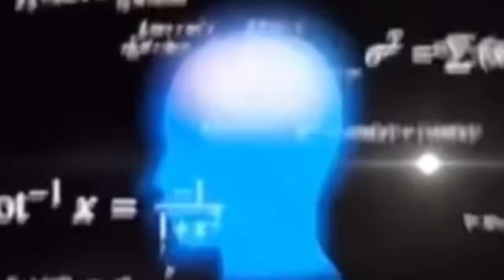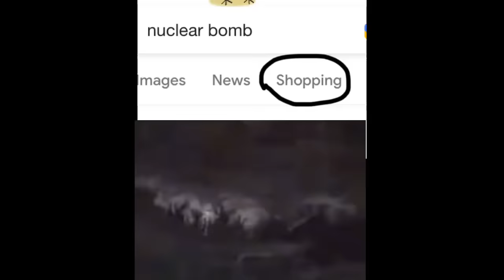But you didn’t have to cut me off memes 2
But you didn’t have to cut me off meme compilation
these were made by me
I don’t own the song though